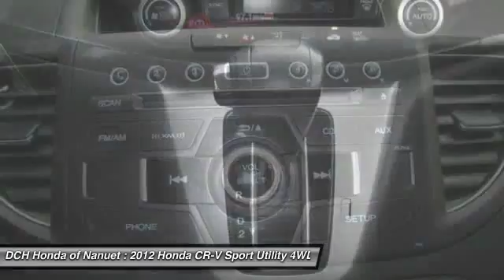2012 HONDA CR-V Nanuet, NY HNR255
2012 HONDA CR-V Nanuet, NY
Stock# HNR255

* * * * * OEM CERTIFIED * * * * * VALUE PRICED,ENTERTAINMENT SYSTEM, ONE OWNER, BACK-UP CAMERA, 4X4, LEATHER, BLUETOOTH, MOONROOF, MP3 Player, KEYLESS ENTRY, 30 MPG Highway, SAT RADIO, ALLOY WHEELS! BAD CREDIT, NO CREDIT, NO PROBLEM. CARFAX REPORT SHOWS 1 OWNERS and SERVICE RECORDS. Thanks to an extensive used-car warranty, every Honda Certified Pre-Owned Vehicle comes with peace of mind. It covers major engine and transmission components, except for standard maintenance items, body glass and interior. Honda will repair or replace any covered part that is defective in material or workmanship under normal use. The Honda Certified Pre-Owned Vehicle Limited Warranty extends the powertrain coverage to 7 years*/100,000 total odometer miles (whichever occurs first). *See dealer for details. DCH Honda of Nanuet proudly services Northern New Jersey, New York, Connecticut and other areas. Come Visit our huge Indoor pre-owned showroom!